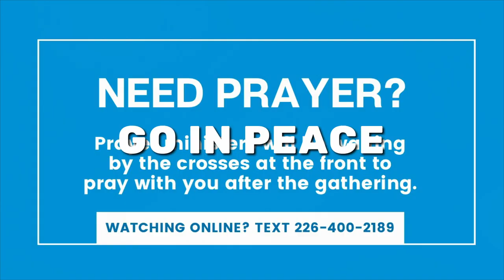Mike's Story | This is Us